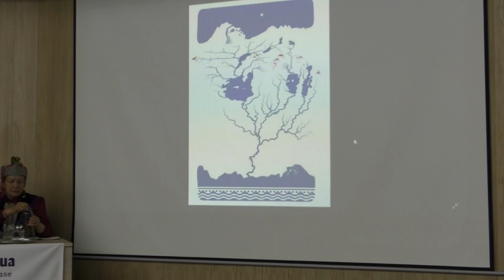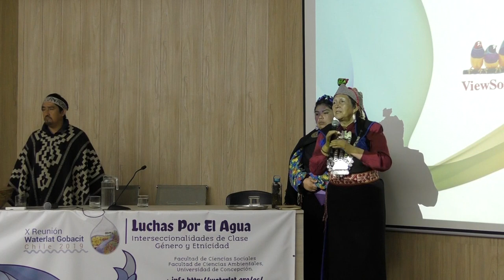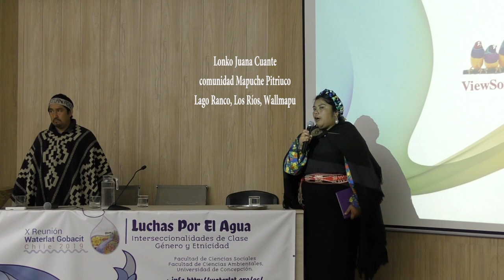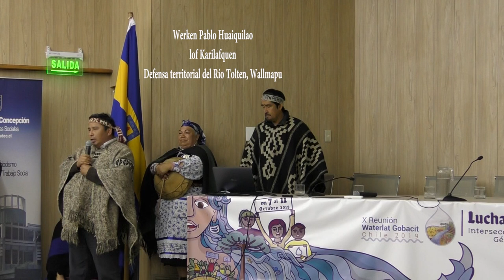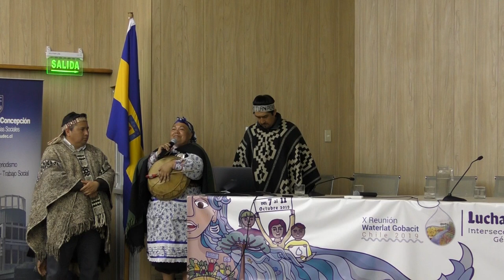Public Conversation, Round Table 1, X International Meeting (Spanish and Mapudungun)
Public Conversation on "Territorial Water Movements and Inter-sector Demands for Democratic and Sustainable Water Politics” , Round Table 1,  X International Meeting, “Worldviews and struggles of aboriginal peoples defending their ancestral water and territories” (Spanish and Mapudungun)

Conversatorio Público sobre “Hidro-Movimientos Territoriales y Demandas Interseccionales por una Política del Agua Democrática y Sostenible” , Mesa Redonda 1, “Cosmovisión y luchas de pueblos originarios por defender las aguas y territorios ancestrales”

Participantes:

Lonko Juana Kalfunao, comunidad Mapuche Juan Paillalef, Cunco, Araucanía, Wallmapu.

Lonko Juan Pichun, comunidad Mapuche Temulemu, Traiguén, Araucanía, Wallmapu.

Lonko Juana Cuante, comunidad Mapuche Pitriuco, Lago Ranco, Los Ríos, Wallmapu.

Lawentuchefe Giovanna Tafilo, Grupo de Apoyo al machi Celestino Córdoba, (Lautaro y Tirúa, Araucanía y Biobío, Wallmapu.

Werken Pablo Huaiquilao, lof Karilafquen, Defensa territorial del Río Tolten, Wallmapu.

Aclaración: Wallamapu es el nombre con el que las comunidades mapuches denominan sus territorios ancestrales que forman parte de amplias regiones del sur de Argentina y Chile.

Coordinación de la Mesa: Robinson Torres